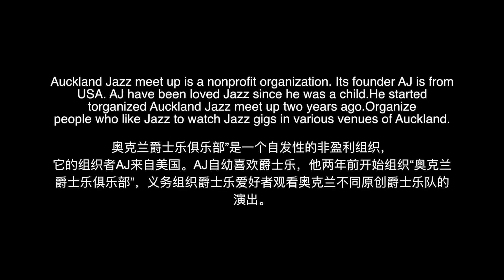Auckland Jazz Meetup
Auckland Jazz Meetup is a nonprofit organization. It's founder AJ is from USA. AJ has been loving Jazz since he was a child. He started organizing Auckland Jazz Meetup two years ago. He organizes people who like Jazz to watch Jazz gigs in various venues of Auckland.

Auckland Jazz Meetup has 2600 regular audience. AJ's future plan is to organize obscure Jazz gigs and help Jazz students to promote their gigs. has 2600 regular audience. AJ's future plan is to organize obscure Jazz gigs and help Jazz students to promote their gigs.